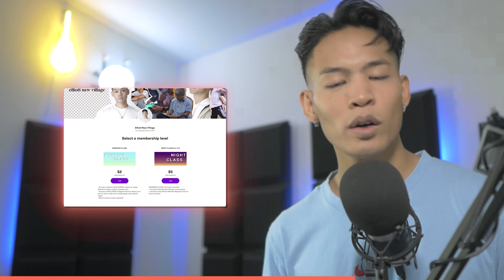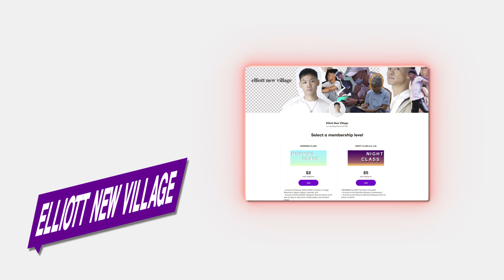Dancer Reacts to HOSHI [SEVENTEEN] - SPIDER Choreography Video